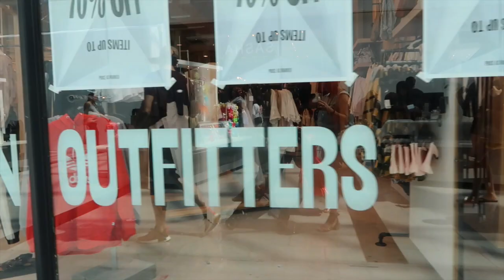UNDERWEAR LINGERIE SHOPPING!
Anyone up for some underwear/lingerie shopping? Boytoy makes some selections and makes fun of me. Then my nieces come from TEXAS!!